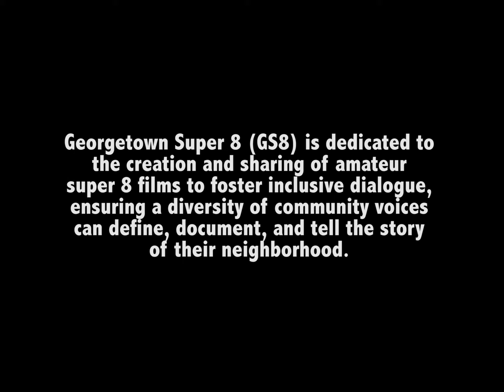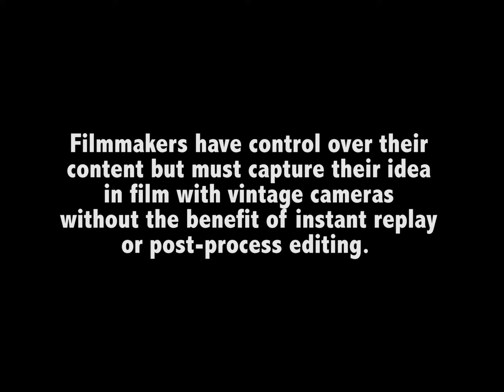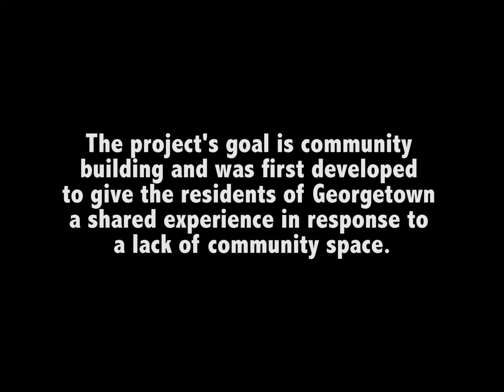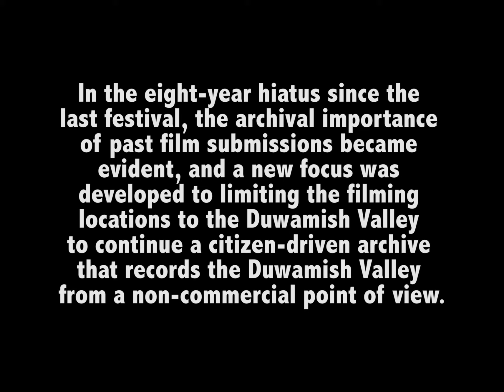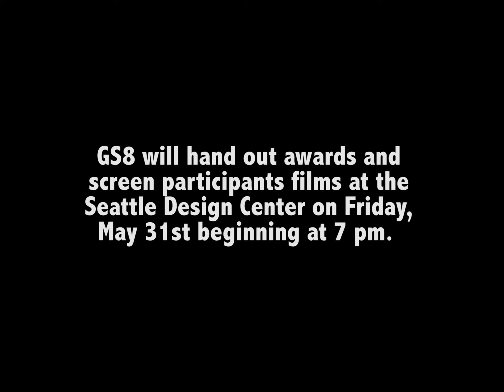2019GS8 Intro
Screening May 31st at the Seattle Design Center!